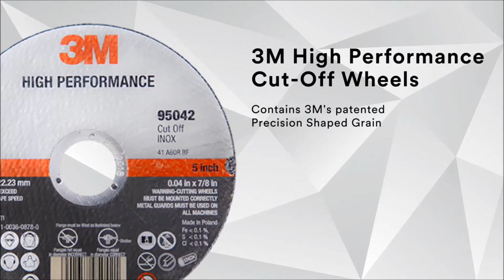3M High Performance Cut-Off Wheel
Experience the power of 3M Precision Shaped Grain to provide a cool, extra-sharp, quick cut long after other wheels are consumer. Unlike coated abrasive discs, which shape or sand objects using the disc surface, cut-off wheels provide perpendicular cuts, using the outer edge of the wheel. 3M Precision Shaped Ceramic Grain products have raised the bar for high-performing abrasives. 3M Precision Shaped Grain (PSG) out cuts and outlasts conventional ceramic industrial abrasives and requires less grinding force to achieve superior performance. The result is that operators can make more cuts and complete more parts per disc with less muscle-work and fatigue. PSG also wears evenly, and because the abrasive itself stays cooler and sharper, 3M PSG products last significantly longer than their conventional ceramic counterparts, ensuring extended high performance in production applications.